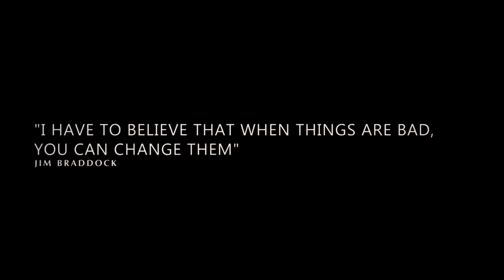Never Quit Inspirational Video HD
never quit any time motivational video song